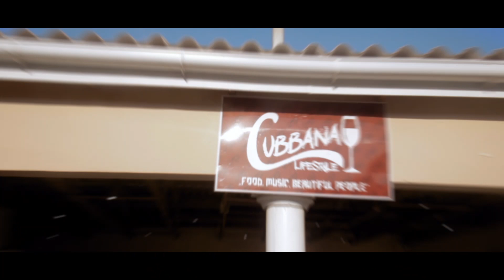Main P - Lang'phuma Khona (Official Music Video)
Our First Decent music video short using a Canon 77D DSRL Camera, zhiyun lab stabilizer @Folweni west Street, @nsimbini Lifestyle, @Cubanna.

Artist : Main P
Song Title : Langiphuma Khona
Year : 2020